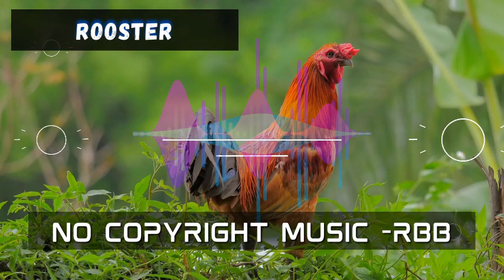Rooster | Telecasted | No Copyright Music | Copyright Free Music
COPYRIGHT FREE MUSIC - NO ATTRIBUTION REQUIRED
Rooster | Telecasted
You can use this song freely and monetize your video
- As you know the name of the song now, Go to the Youtube Library and Search "Rooster"